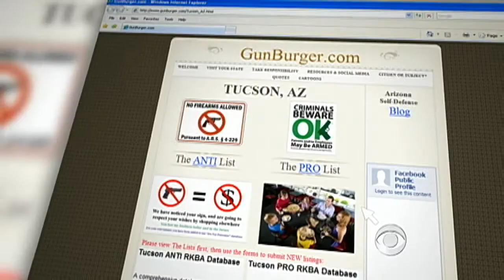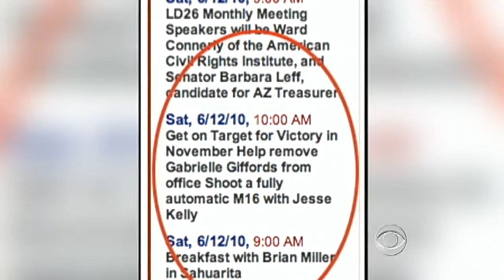Gun Control Eyed in Arizona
In light of the recent shooting rampage which critically injured Rep. Gabrielle Giffords, concerns have been raised over firearm possession in Ariz., which has some of the most permissive gun control laws in the nation.  Dean Reynolds reports from Tucson.